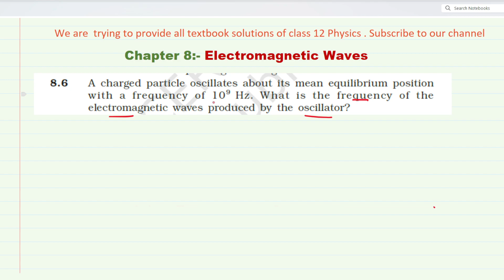A charged particle oscillates about its mean equilibrium positionwith a frequency of 109 Hz. What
A charged particle oscillates about its mean equilibrium position
with a frequency of 109 Hz. What is the frequency of the
electromagnetic waves produced by the oscillator?